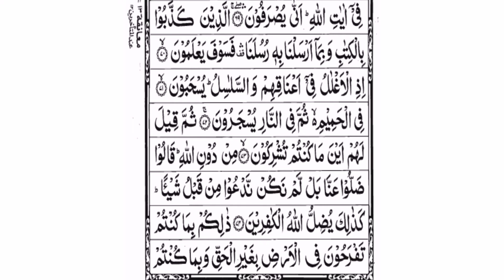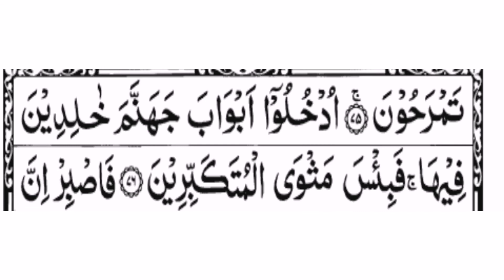surah momin/gafir Ayat# 70 to 76 tarjuma kanz ul irfan tafseer sirat ul jinan | siraat e jannat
Surah momin
Makki surah
Surah 40
Para 24
Surah gafir
Ayaat 85
Ruku 9
56,57 madni ayaat
Momin ka matlab ha imaan laney wala...
Ayat # 28 mai foron k 1 shakhs ka zikr ha jo k momin tha is liye is surah ka nam momin kehtey hain.
Gafir ka mtlb ha bakhshney wala..
Ayat # 3 mai Allha ka ye wasf bayan kiya gya ha k Allah bakhnshney wala reham kerney wala ha. Is liye is surah ko gafir k nam se mosool kiya gya.